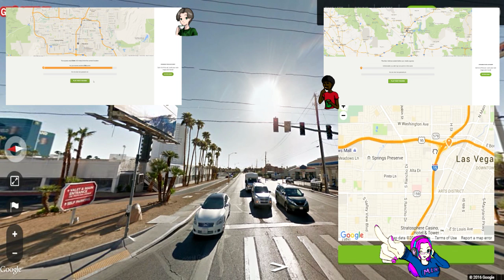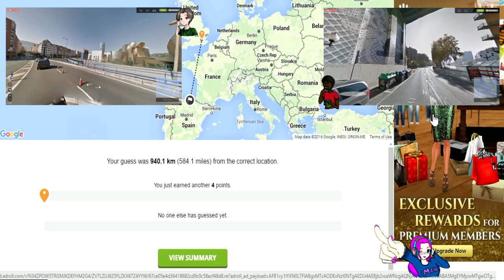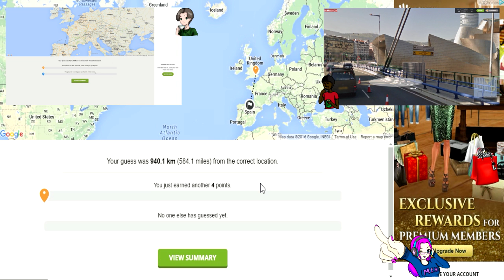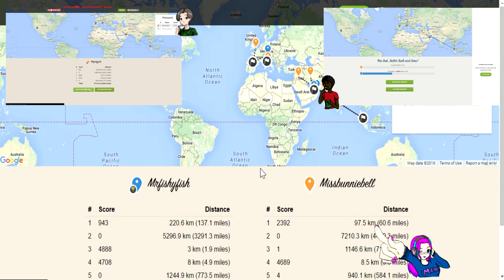Scary Tall Buildings (Geoguesser #9)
►The Awesome Dudes◄

You can also get your favorite games cheap while donating to the channel at no cost to you!

Noble, Ok
73068